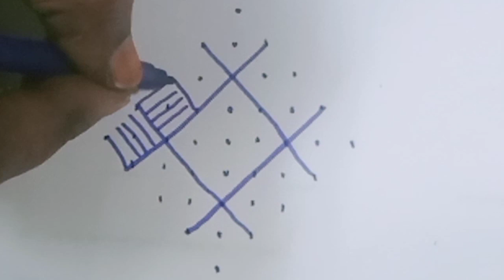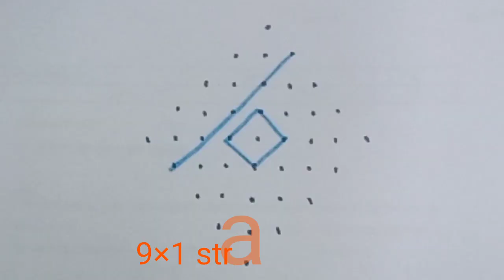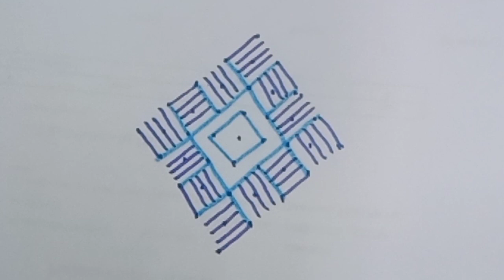@Kolam2010சித்திரா பௌர்ணமி கோலங்கள்|Chithirai kolam |Easy padi kolam|Chithira pournami rangoli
beautifulrangoli rangoli rangolidesigns muggulu muggu gudipadwa kolam#margazhikolam mayday kolam,veryeasykolam dotsrangoli .
"**" சித்திரை மாதம் ஸ்பெஷல் கோலம்veryeasyrangoli
சித்திரா பௌர்ணமிvery ஸ்பெஷல் படி கோலம்
கோலம்,படிக்கோலம், வெள்ளிக்கிழமை சிறப்பு படி கோலம், கோலங்கள் , அட்சய திருதியை ஸ்பெஷல் கோலம், ஐஸ்வர்ய கோலம், வைகாசி மாதம் ஸ்பெஷல் கோலம், சின்ன கோலம்,dotskolam .